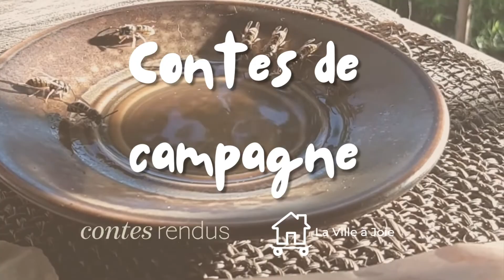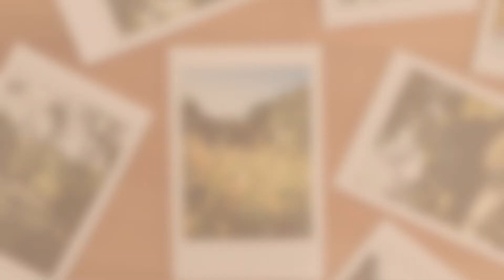Contes de Campagne : collecte itinérante de contes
Contes de campagne : collecte itinérante de contes et d’histoires locales au Pays du Val de Loire Nivernais

Progressivement nos villages perdent en activité et en vitalité.
Pourtant, ils regorgent d’histoires incroyables d’une France encore méconnue.

Contes Rendus s'associe aux tournées itinérantes de Ville à Joie afin de capter les contes et histoires des villages français racontés par les aînés du Département de la Nièvre.

Les collecteurs de ces histoires ? Comme d'habitude, des jeunes curieux et passionnés.

Crédits thème musical -
Music from Uppbeat (free for Creators!):